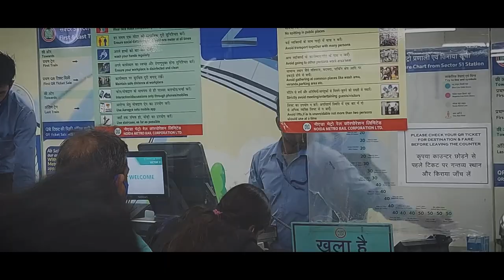Bheed Bohat Hain || A metro Poem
Everyone is a traveller in this adventurous world every heart carries it's own sorrows and joys.And everyone is trying to standout in this crowd.

Duniya mai akele aye the,
par is zindagi ke safar mai
Bheed bohat hai
Har kisi ke sapne hai,
sabke koi apne hai
Sabko kehena hai
par kisi ko nahi sunna hai
kyuki bheed bohat hai
Kis ki kya kahani hai
aur kis ki kia manzil
ye jananna mushkil hai
Insaan jee raha hai
par kia vo jee raha hai?
Jaldi hai samay ka zor hai
Kia yai kal ki chinta
aaj ki chor hai?
Par akela hoke bhi akela nahi hoon
Bheed Bohat hai
Bheed Bohat hai...